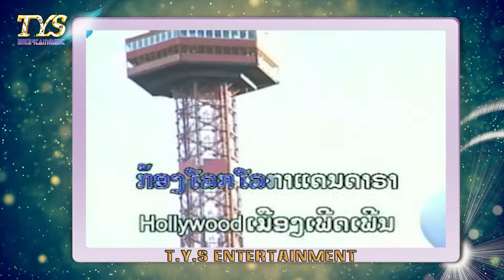ແອ່ລເອເມືອງງາມ - ເພັດສະກຸນ [Scenery from Los Angeles, CA]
T.Y.S Entertainment
Video CD#02